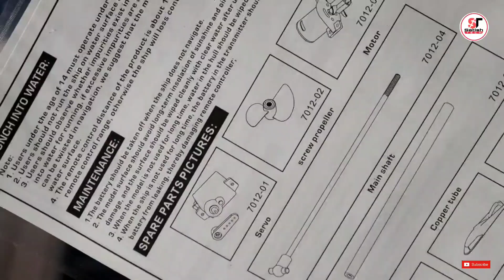high-speed rc boat ship Unboxing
How to make Que diem VA nhung tro Choi thu vi ban da thu at home

Young boy unboxes boat
Unboxing a boat
Remote control toys racing boat for kids!
Unboxing \u26 testing rc boat
Radio controlled boat
Remote control boat
Toys racing boat for kids
Realistic ship.rc ship
High speed toys rc boat
Unboxing \u26 testing remote control toys rc boat Remote control toys rc boat for kids!!
Rc atlantic yacht transmission
Atlantic yacht unboxing
Rc yacht conversion
Rc racing boats unboxing
Rc boats unboxing
Rc car review channels
Remote control toys rc boat for kids
Rc boat unboxing and test
Best cheap high speed rc boat
Cheap high speed rc boat
Best high speed rc boat
One of the best cheap high speed rc boat
High speed rc boat unboxing \u26 testing
High speed rc boat unboxing
High speed rc boat
Rc boat racing
Rc boat fishing
Racing:high speed toys rc boat
Power boat
Speed boat
Unboxing
Ship
Rc
High-speed
Boat